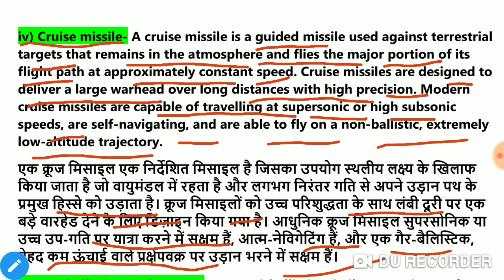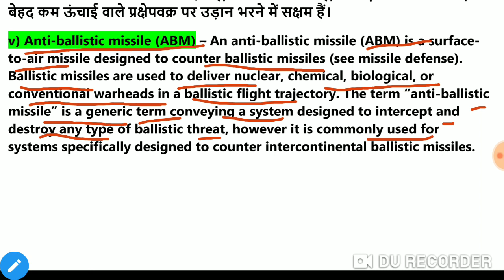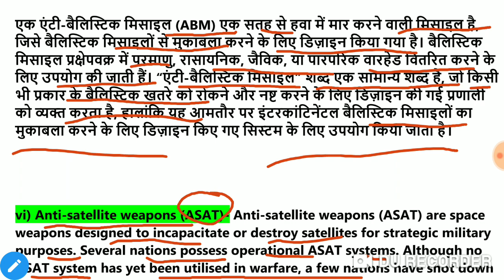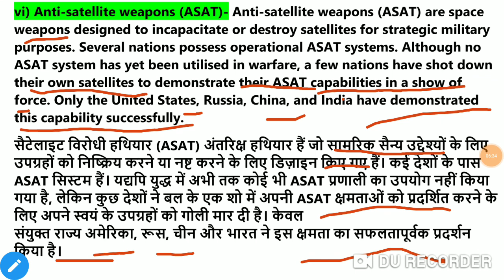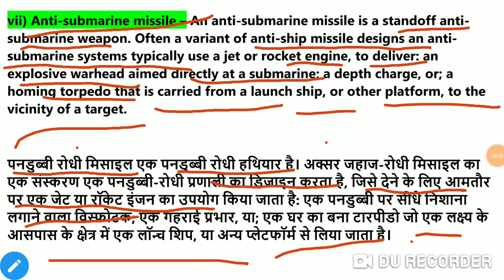INDIAN MISSILE SYSTEM (GENERAL KNOWLEDGE) FOR ALL COMPETITIVE EXAMINATIONS...PART - 2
Defense is an important and dynamic segment in Competitive Exam Syllabus. Several questions are asked related to the missile launch, its type etc. According to the recent trends It is very important to know about important missiles of India because during IBPS/SBI PO & Clerk or other banking Examinations, you may ask 1-2 questions on missiles of India.

So Dear readers space educational points are going to provide you the list of Important missiles of India which will be helpful to tackle the question related to missiles in various competitive exams SSC, IAS, SSC CPO,CAPF and Bank.